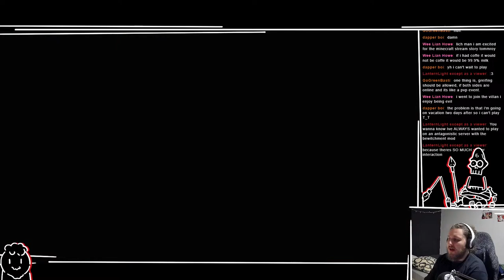Toppling a kingdom is fun, actually.